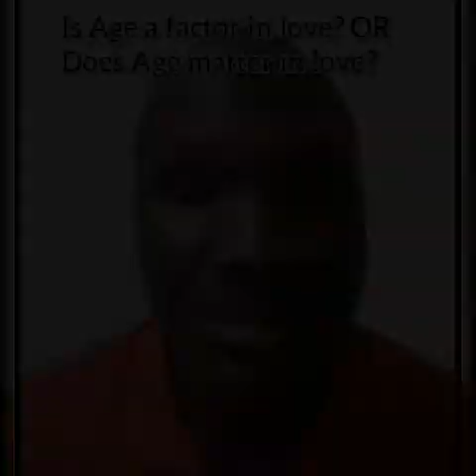Is age a factor in love? does age matter in love?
I tried to explain whether or not age is a factor in love and how it matters if it's a factor,and I strongly believe that it's not and should not be a factor or a matter of concern,what matters in love,I've briefly explained in this video